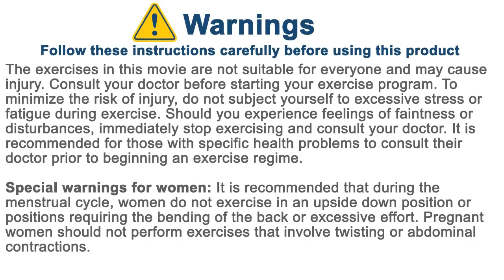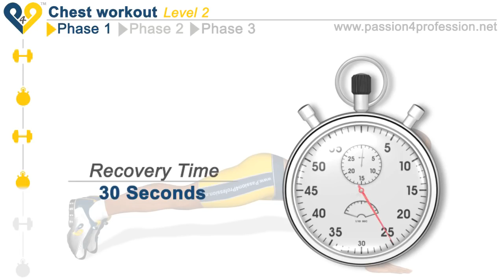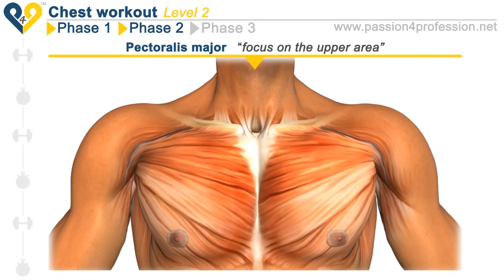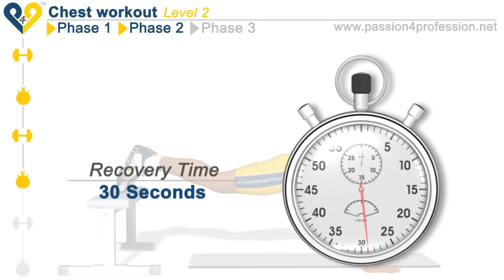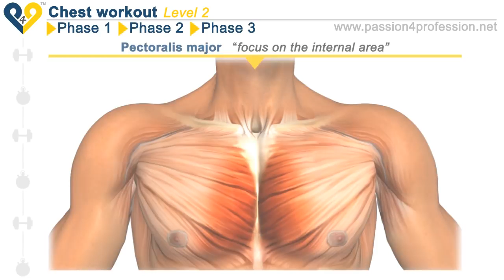Chest Workout Level 2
If you want to start working out, useful staff on Amazon:

Biotech USA Super Fat Burner:

Post Workout Recovery for Muscle Recovery and Muscle Building Biotech USA:

Biotech USA Tribulus Maximus:

BURN-XT Thermogenic Fat Burner - Weight Loss Supplement:

VINTAGE BURN Fat Burner - The First Muscle-Preserving Fat Burner Thermogenic Weight Loss Supplement:

Biotech 1 g Arthro Guard Nutritional Suplement:

Biotech Labs ASAP Ultimate Skin and Body Care Gel:

ISOSTAR - Hydrate and Perform POWDER - ORANGE:

ISOSTAR - Gluten Free Sport Bars - ALMOND, RAISIN and CRANBERRY:

ISOSTAR - Powerplay POWDER - High Protein 90:

ISOSTAR - Energy Sport Bars - CHOCOLATE: